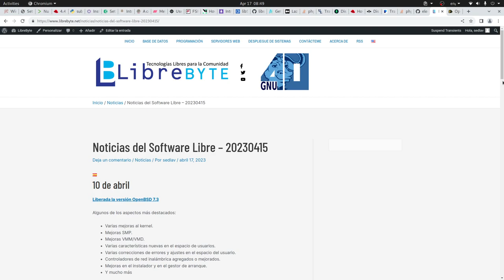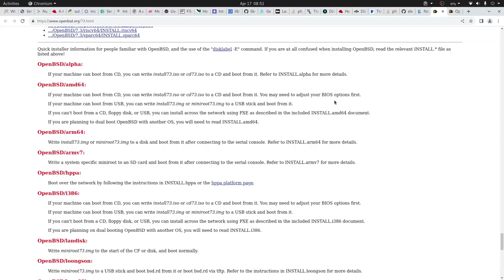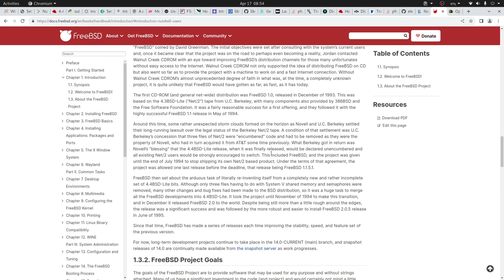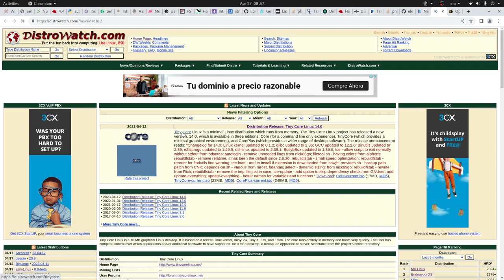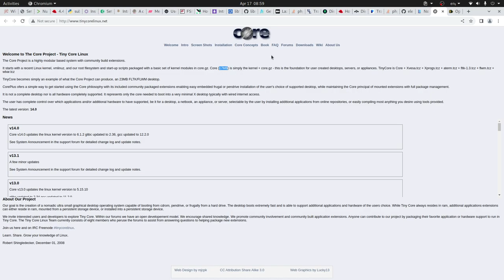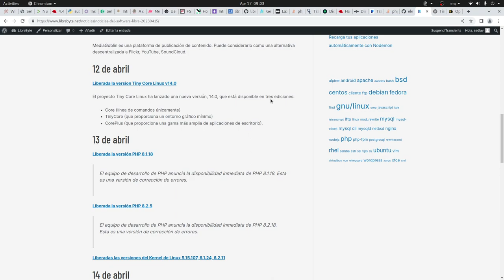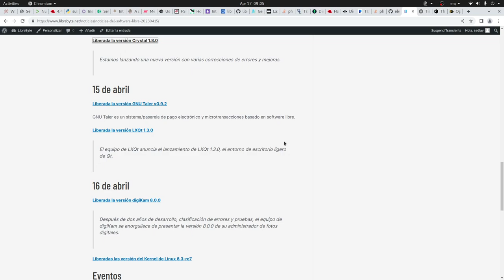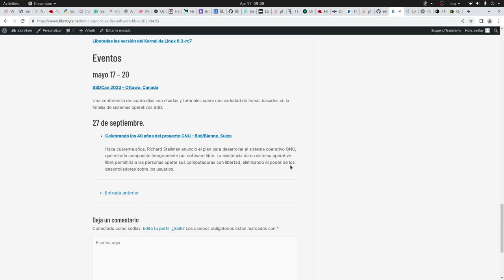Noticias del Software Libre – 20230415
– Liberada la versión OpenBSD 7.3
– Liberada la versión parted 3.6
– Liberada la versión FreeBSD 13.2
– Liberada la versión MediaGoblin 0.12.1
– Liberada la version Tiny Core Linux v14.0
– Liberada la versión PHP 8.1.18
– Liberada la versión PHP 8.2.5
– Liberadas las versiones del Kernel de Linux 5.15.107, 6.1.24, 6.2.11
– Liberada la versión Crystal 1.8.0
– Liberada la versión GNU Taler v0.9.2
– Liberada la versión LXQt 1.3.0
– Liberada la versión digiKam 8.0.0
– Liberadas las versión del Kernel de Linux 6.3-rc7